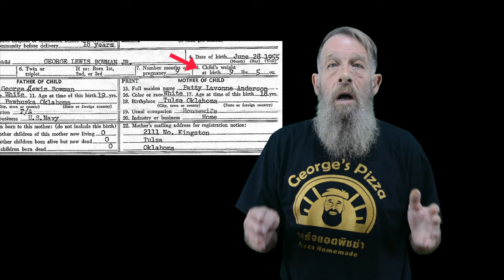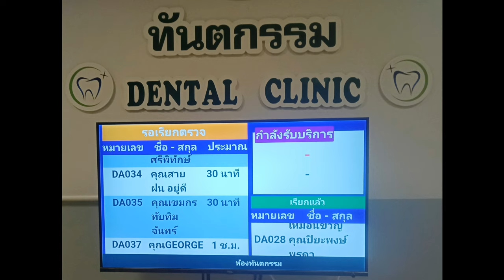The Ultimate Oklahoma in Thailand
Follow along as George's Pizza tours America from Thailand. We are now in Oklahoma and relax, we will stop along the way and grab a bite to eat.